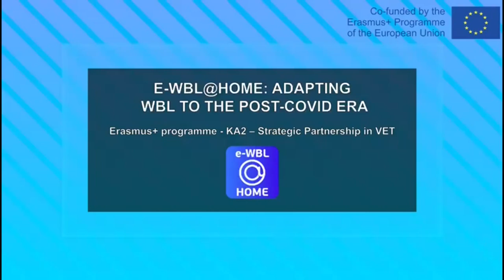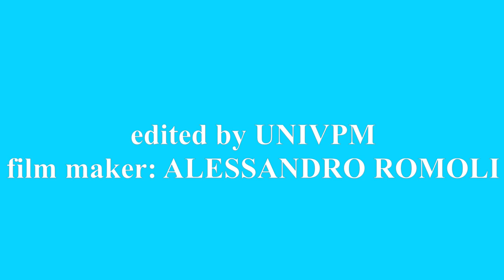e-WBL@Home - Work Site Tour IT - API